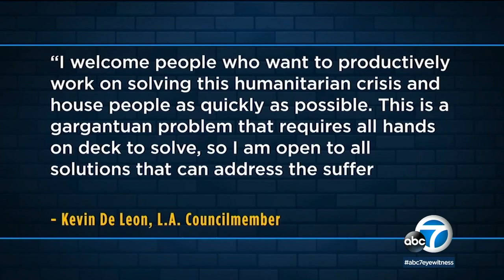Historic Sears building in Boyle Heights could become 'life rebuilding center' for homeless l ABC7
The owner of the Sears building in Boyle Heights has a drastic plan for a rebrand. He wants to turn it into what he calls a life rebuilding center for the homeless. The goal is to house 5,500 people, bring in nonprofits and include services like a medical clinic, mental health support and job training. MORE